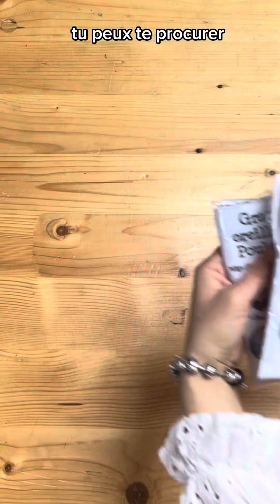Tuto [Paniers Oreilles de Lapins] Kits Prêts-à-coudre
🐰♥️Un joli projet pour Pâques, pour la chasse aux oeufs des enfants, en décoration de table ou à offrir garni!
🐰 Le panier oreilles de lapin est déjà imprimé sur le tissu, il n’y a plus qu’à couper tout autour et à l’assembler, toutes les matières sont comprises, hors fil.

🐰Le Kit Complet, disponible en 2 assortiments différents se trouvent  ici 👇👇
- Lapins:

🐰 Chaque kit comprend, pour chaque lapin:

👉 Le Coupon du Panier Lapin avec 2 pièces imprimées Poule et son œuf en chocolat sur Gabardine Oeko Tex 100 % coton.
👉 Le Coupon de la Doublure du Panier Lapin avec 2 pièces imprimées Cœur, le nœud recto verso et le lien du centre du nœud sur Cretonne Oeko Tex 100% coton.
👉 30cm de ruban de satin rose pâle
👉 2 petits pompons pour la queue du lapin (seulement pour le modèle des lapins!)
👉Un bouton oeuf de paques en bois en cadeau!

👉 Il s’agit d’articles suivis. Donc selon au moment où tu regardes cette vidéo, pas de panique s’ils sont en rupture et inscris-toi au réassort !😉

🤩Bonne couture et espérant que tu fasse un/des enfants heureux avec cette petite merveille!!🥰

👉N’oublie pas de liker, commenter, partager!
Ton soutien est important!!

👉 RDV sur mon groupe Facebook afin d'y partager des photos de tes Lapins👇👇👇

❤️Je vous y attends!!